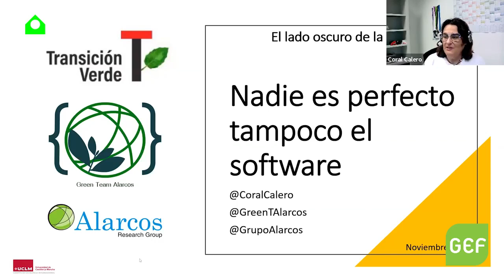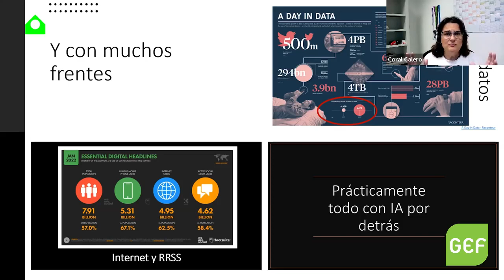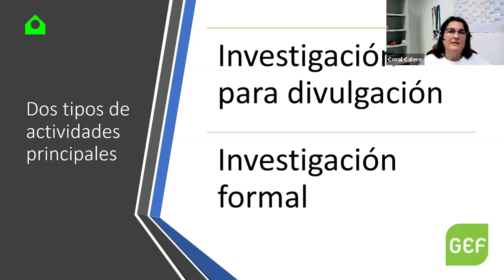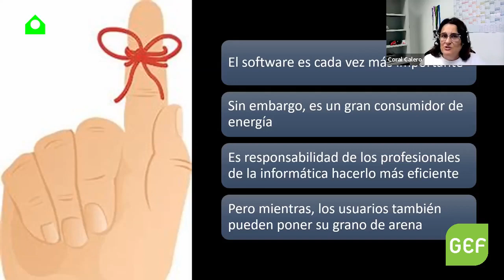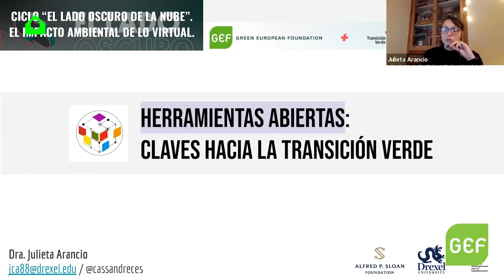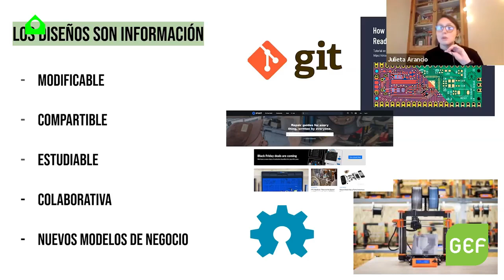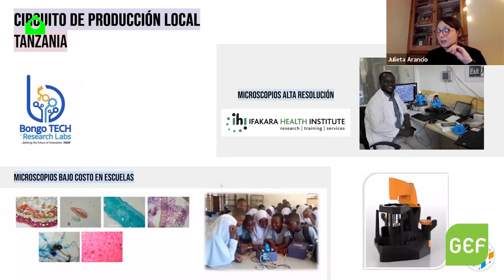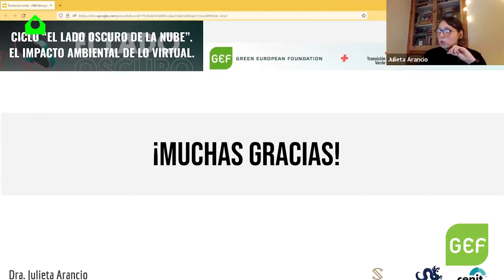The Bright Side of the Cloud The Digital Transition We Want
Reconciling the digital transition with the ecological transition is one of the greatest challenges of our time. It therefore demands a broad and realistic public debate not only about the virtues of digitalisation but about its negative impacts as well, a debate about the future of digitalisation. What do we want it to be and do, and for whom? This debate must involve public administration, business and users.

The speakers:

Coral Calero has a PhD in computer engineering and is a professor of IT languages and systems at the Computer Science School of the University of Castile-La Mancha. She is a member of the Alarcos Research Group, where she is responsible for the “Green and Sustainable Software” line.

Julieta Arancio is a post-doctoral researcher in open science hardware at Drexel University (USA). She leads an international open hardware research group and co-founded the Latin American network for open science hardware (reGOSH).

Kim Van Sparrentak is a Dutch Member of the European Parliament for the Greens/EFA Group (since 2019). She is a member of the Special Committee on Internal Market and Consumer Protection, and her work focuses on AI utilisation with respect for human rights and the green digital transition.

This video is published by the Green European Foundation with the support of Fundación Transición Verde and La Casa Encendida, and with the financial support of the European Parliament to the Green European Foundation. The European Parliament is not responsible for the content of this video.